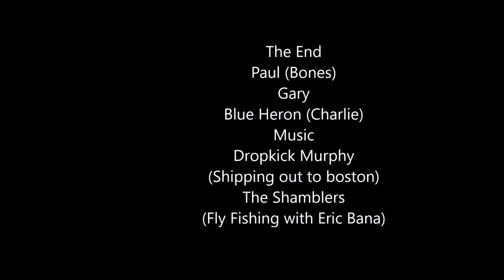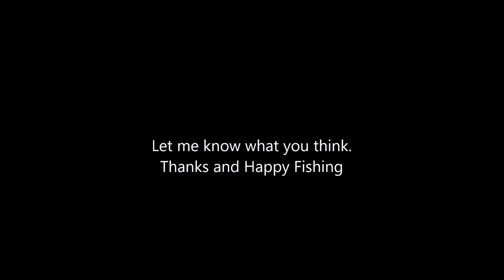White Clay creek Trout Fishing in May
Me and my friend decided to see how the trout were doing in white clay creek a few weeks after the last stocking for the warmer months, we were pleased to see there are still plenty of fish in the water and we had a great day.